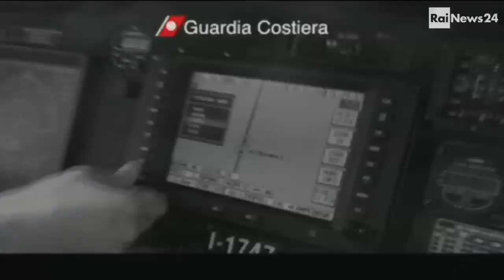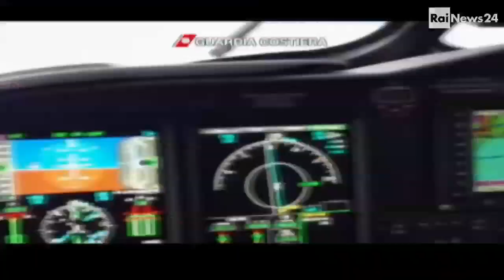Crotone peschereccio in balia del mare interviene la capitaneria 1-12-13